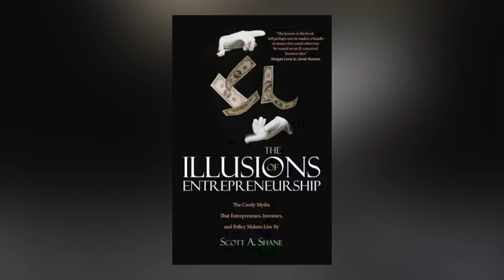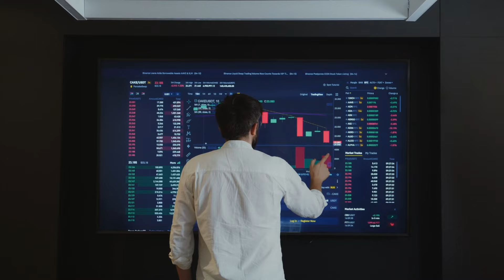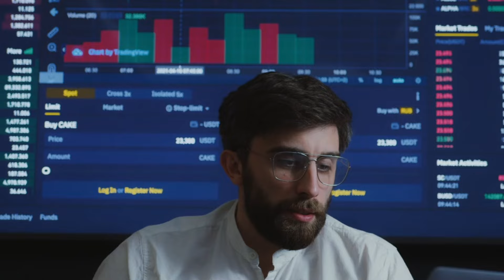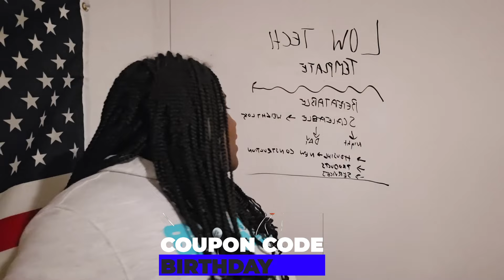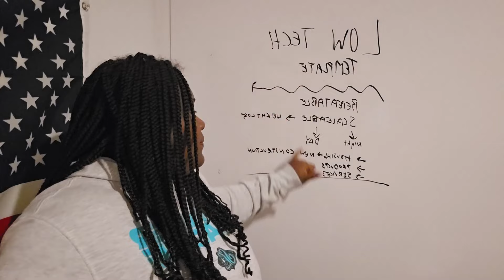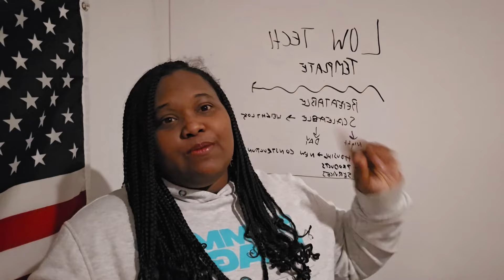Low Tech Businesses will take over 2024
6 Figure Jobs. Working in Tech without a Degree. $45 - $60/per hour. Kimmoy

Getting 6 Figures in Tech with Chris Johnson.

How to get into the Tech Industry.
QA testing/ software tester, Database analysts, risk management/ business continuity disaster relief, software analysts, server administration, project management, desktop analyst,  operations, network analysts. Certs ITIL, SCRUM, CAPM, security +, etc. Security

$999 course is now $299

End of the day fix that personal credit.
1. no collections
2. less than 4 inquires
3. last 24 months clean credit report.
4. 720 credit score.
Grab the Funding course if you are ready to start funding your business so you can use those funds to purchase real estate, invest in a semi truck or start an online business you can run ads

chicago bus tour
At M1 Finance you can open a Traditional, Roth, or SEP IRA.

If you want $10 for opening M1 Finance account and I get $10 same time

Classy Climb
7700 Northcross Dr
Unit 66541